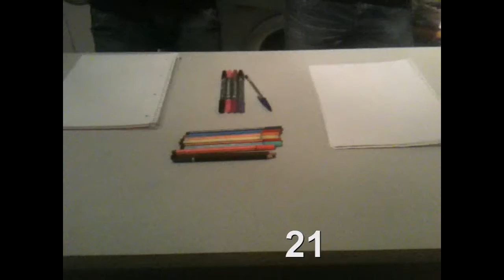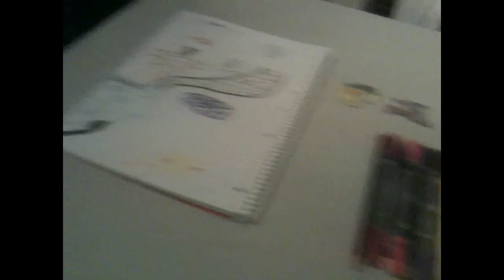HonkTV1-Weihnachtskalender20.12.22.12.2011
Hier habt ihr die türchen 20-22 viel spaß dabei hihi